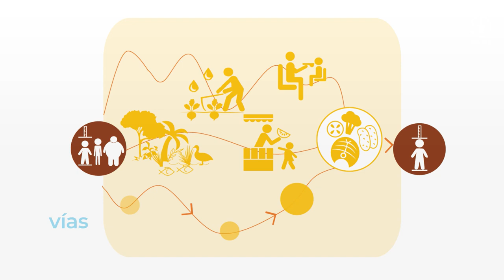Diseñando vía de sistemas agroalimentarios hacia dietas saludables – Sector agrícola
Las vías de sistemas agroalimentarios hacia dietas saludables es un enfoque participativo aplicado para encontrar soluciones prácticas con el fin de maximizar las acciones sensibles a la nutrición. Este enfoque ayuda a identificar puntos de entrada para acciones transformadoras que resulten en recomendaciones de políticas y programas. Las vías pueden adaptarse a los contextos socioculturales, los diferentes sectores de los sistemas agroalimentarios y los productos alimenticios que forman parte de las dietas saludables.

En Ghana, las recomendaciones para el sector de producción agrícola se centran en la diversificación de productos mediante variedades mejoradas y buenas prácticas agrícolas, la reducción de las pérdidas poscosecha y la sensibilización de los consumidores.

Para saber más sobre las vías del sector agrícola en Ghana (en inglés), consulte

Acceda al curso de aprendizaje electrónico Diseño de vías de sistemas agroalimentarios con enfoque gradual (inglés)